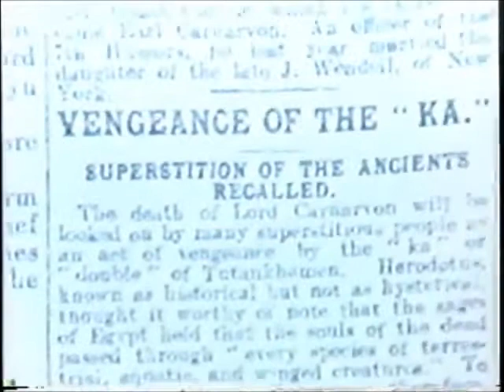In Search of…The Mummy’s Curse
In Search of the Mummy's Curse. Nimoy